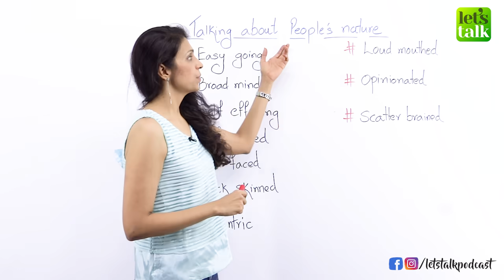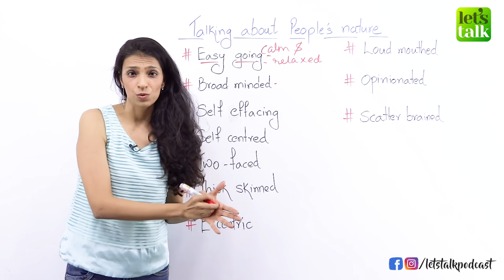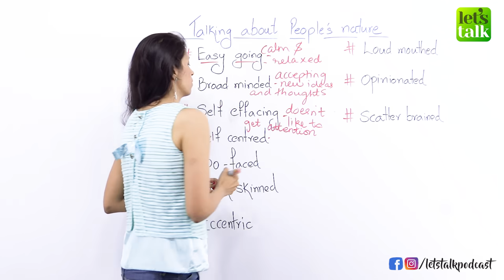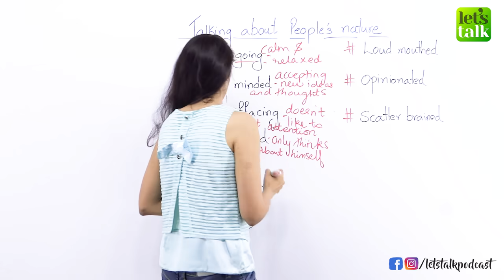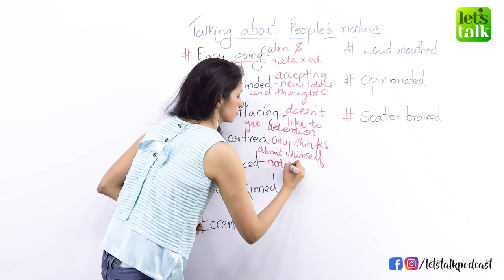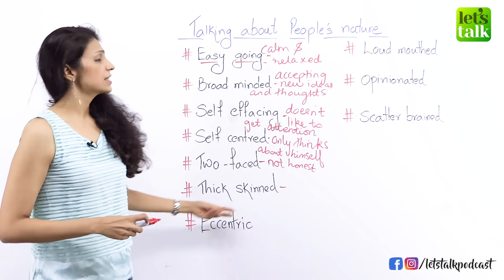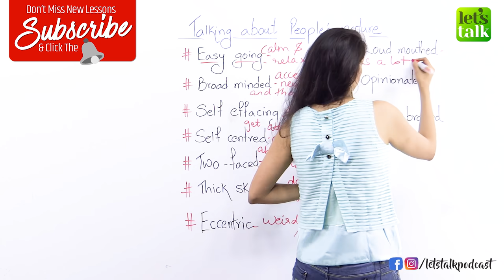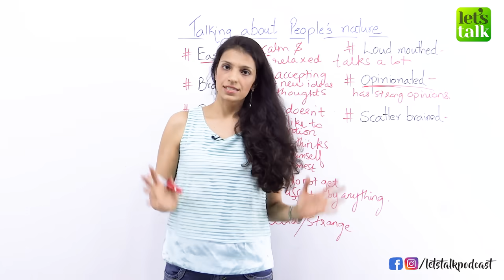9 English words to describe one’s Nature, Attitude & Personality | Free English speaking lesson.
9 English words to describe one’s Nature, Attitude & Personality | Free English speaking lesson.

Hey subscribers, welcome to one more English vocabulary lessons to improve your English speaking with Rachna. In today’s spoken English lesson you will be learning English words to talk about people’s nature, attitude and personality. Every one is different and they have different attitude and personality so why club them with limited English vocalulary. Learn English vocabulary that would help you to describe people’s nature more precisely and would show that you have a good knowledge of the English language and put some advanced English vocabulary to speak fluent English effortlessly.

You are watching this English lesson On Let’s Talk – Free English lessons. This is a free YouTube resource to learn English quickly and easily. We have more than 1200+ free English learning videos to teach you all aspects of the English language so that you could speak English fluently and confidently. Access our huge library of free English speaking lessons covering a range of topics such as – Grammar, English conversation, Tips on How to speak English, How to build vocabulary, learn new words, Communication skills, English sentence practice and much more.